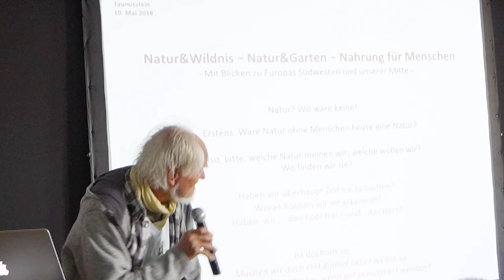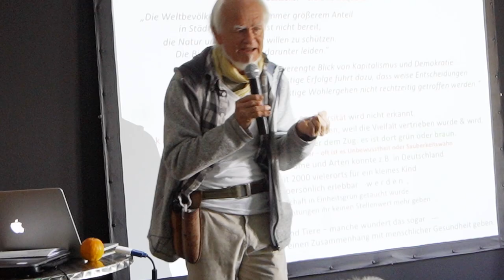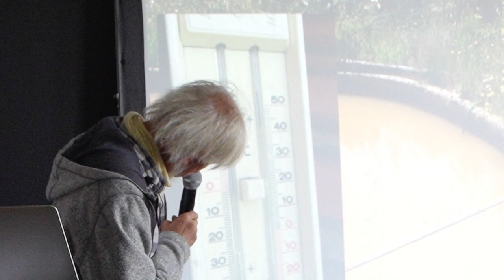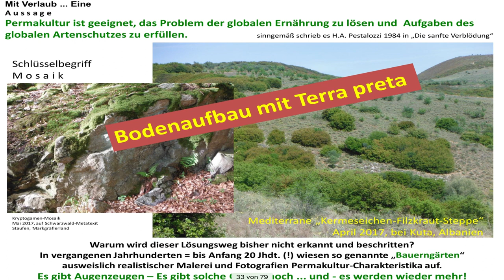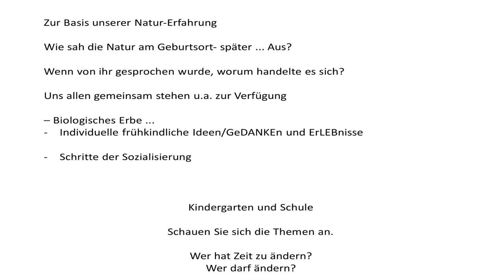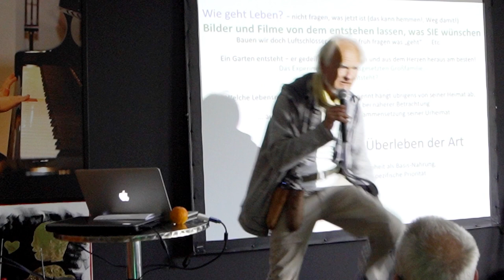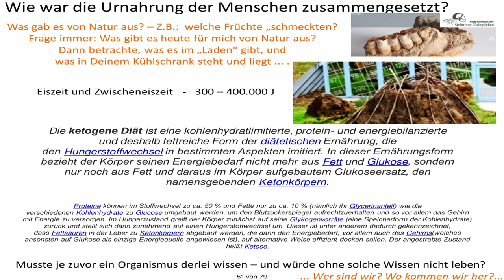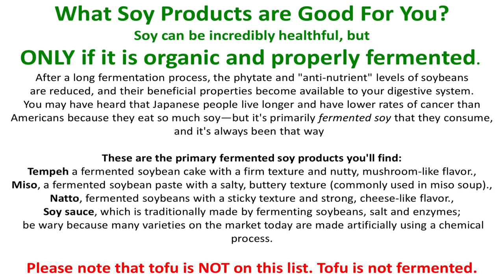Natur - Wildnis, Natur - Garten, Natur - Nahrung für Menschen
Vortrag anläßlich der Gesundheitstage in Taunusstein bei Max Bruer am 19. Mai 2018 von Prof. Dr. Bernd Gerken.

Viele Menschen verspüren wir nie zuvor den Wunsch natürlich oder naturnahe zu leben. Die Erfüllbarkeit des Wunschs ist häufig gegeben, doch das Verständnis, was Natur ist, was sie für uns bedeutet will entwickelt werden - und das ist möglich selbst, wo es weitestgehend abhanden gekommen ist ... . Das mag rätselhaft klingen - doch bekanntlich werden wir Menschen angesichts der uns gegebenen Rätsel zur Lösung derselben angeregt! Dazu will dieser Vortrag ermutigen.
- Haliotis-Aspekt bei 12´52: Der Mittenteich mit Weißer Seerose, Schwimmfarn und viel mehr ...
- Pflanzen bei 13´45: Wilde Gladiole, Siegwurz - blüht verstärkt nach Brand, Ref.
Inhalte dieses Vortrags sind Gegenstand meiner Seminare und Praktika. Termine dazu teile ich in mit.
Eine Textfassung des Vortrags ist in Vorbereitung, der link wird hier erscheinen.

Ich wünsche viel Spaß - und mindestens die zeitweilige Akzeptanz des Rätselhaften;)  ... und zu allen Fragen und Anregungen senden Sie gerne einen Kommentar - oder wir treffen uns bei einem meiner Seminare, Vorträge oder Naturwanderungen.
Mein herzlicher Dank geht an Thomas Zehrer, der diesen Vortrag aufgezeichnet und geschnitten hat! Chapeau!   / BG